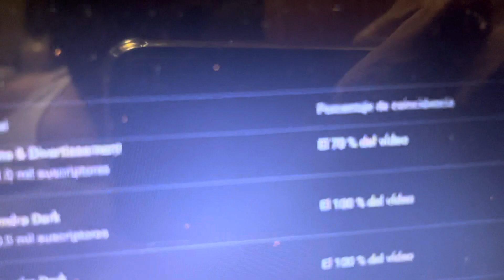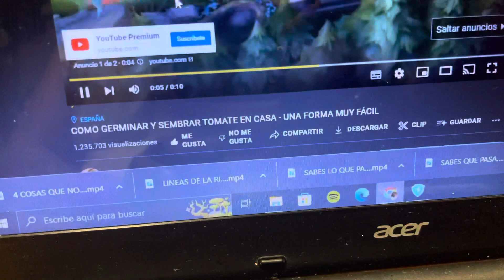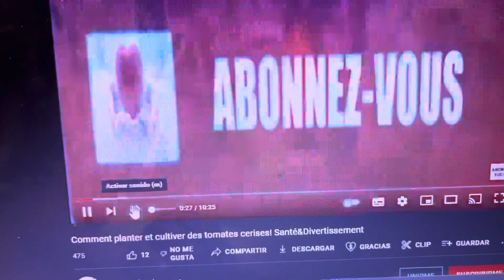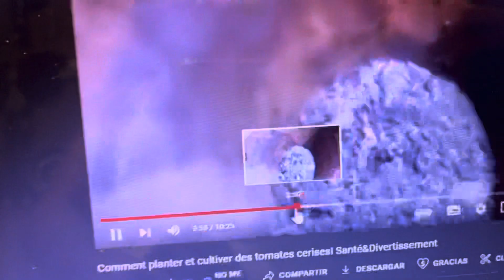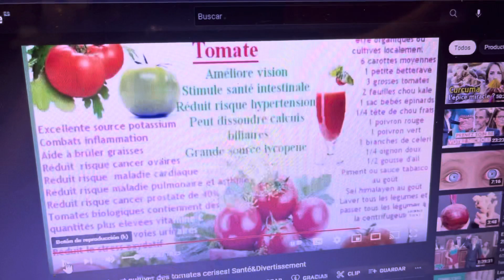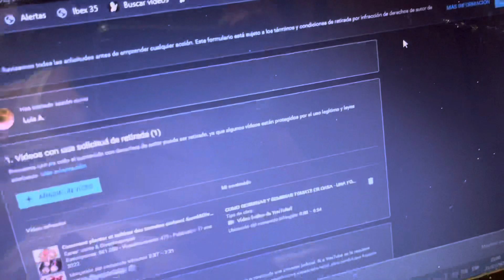Derechos de Autor - en youtube - canal Luis A. - 📞+34-640302323